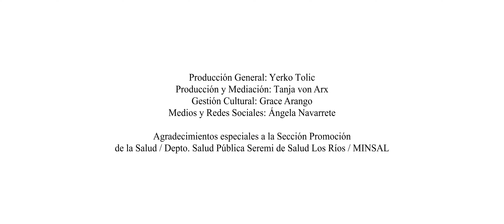Documental Chatarrita Gira 2022 | La Compañía Imaginaria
"Chatarrita" es un espectáculo teatral con música original interpretada en vivo,
dirigida a todas las familias. Promueve la alimentación
adecuada para una vida saludable. Su historia y personajes
buscan desincentivar el consumo de productos altos en
azúcares, grasas saturadas, sodio o causan, principalmente en
los niños y niñas, distintos trastornos alimenticios y digestivos,
asociados a distintas enfermedades: obesidad, diabetes,
irritación gástrica, infartos, bajas defensas, incluso cáncer,
entre otras. Productos ultra procesados de consumo masivo
gracias a la publicidad, la desinformación de las personas y la
falta de políticas productivas y alimentarias más adecuadas.

---Obra---
Dramaturgia y Director Teatral: Yerko Tolic
Dirección Musical: Tanja von Arx
Compositor: Fernando Muslera
Actores: Francisca Águila y Cristian Celis
Músicos-Actores: Tanja von Arx, Adolfo Soto, y José Manuel Cariman.
Diseño Teatral: Yerko Tolic
Diseño y Realización de Vestuarios: Antonia Flandes y Robert Muñoz / Spiralia Design
Realización de Objetos: Antonia Flandes, Robert Muñoz,
 Williams Sequera, José Jerez y Ana Ortiz

---Gira 2022---
Producción General: Yerko Tolic
Producción y Mediación: Tanja von Arx
Gestión Cultural: Grace Arango

Realización Fotográfica y Audiovisual: Franco von Arx